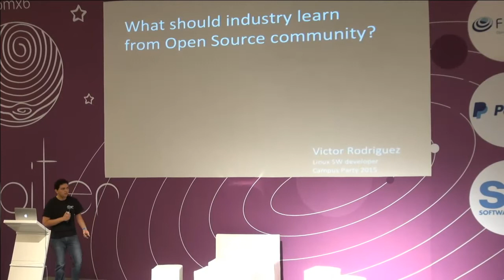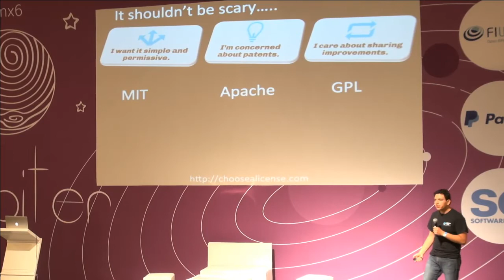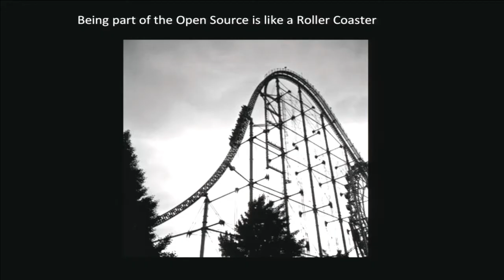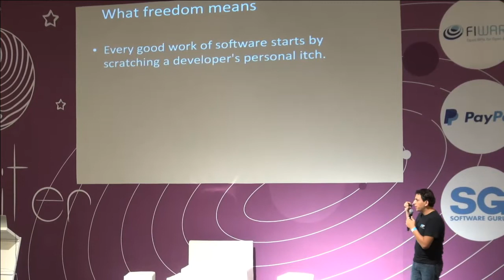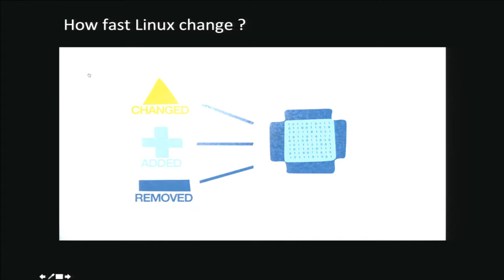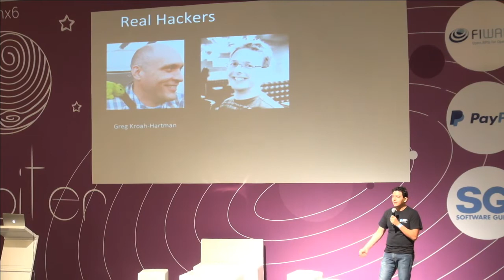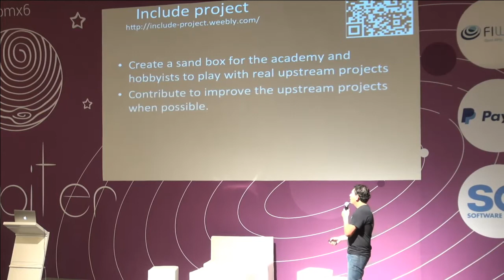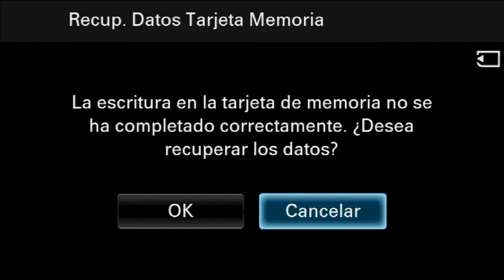CPMX6 - What should industry learn from Open Source community? Víctor Manuel Ro